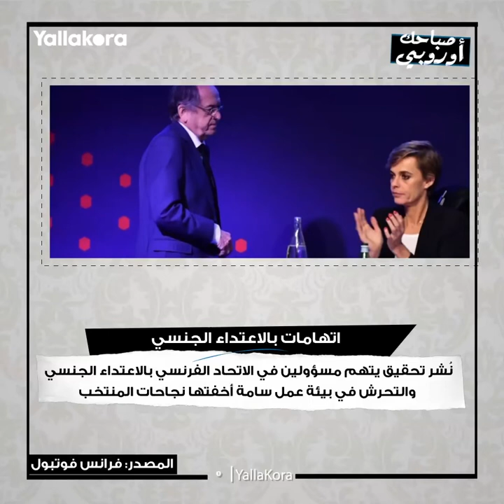صباحك أوروبي.. نيمار يهدد بيليه.. عودة رونالدو.. وألمانيا بلا مهاجم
عاد كريستيانو رونالدو إلى إيطاليا في طائرة مجهزة طبياً لاستئناف علاجه من فيروس كورونا، بينما تبحث ألمانيا عن مهاجم، كل هذا وأكثر في صباحك أوروبي لهذا اليوم.